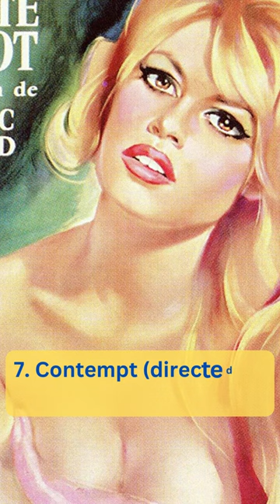The Ultimate List of French Cinema - A Celebration of the Top 10 French Movies of All Time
"The Ultimate List of French Cinema - A Celebration of the Greatest French Movies of All Time" is a video that explores the iconic and groundbreaking films that have come out of France. From the early days of the Lumiere brothers to the modern masterpieces of the present day, this video takes a comprehensive look at the top 10 greatest French movies of all time. Through analysis of the artistic, cultural, and historical significance of each film, viewers will gain a deeper appreciation for the unique contributions of French cinema to the world of film. Whether you are a film buff, a Francophile, or just someone looking to broaden your horizons, "The Best of French Cinema" is an essential watch.